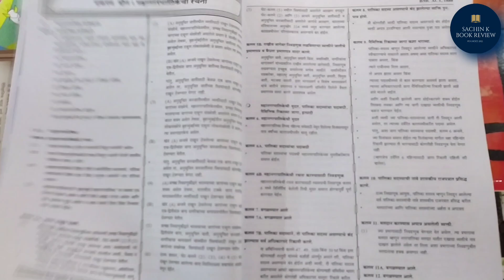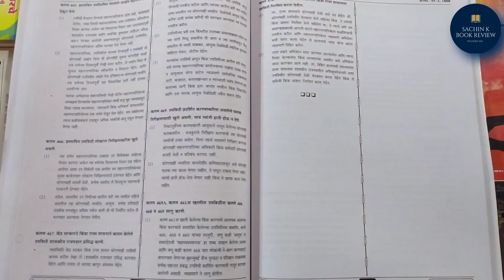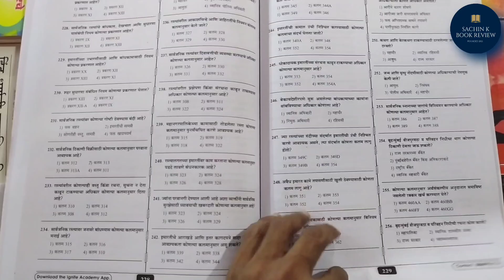मुंबई महानगरपालिका कायदा 1888 | BMC Act 1888 संपूर्ण मार्गदर्शक Dhananjay Kachale पुस्तकाची समीक्षा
---या व्हिडिओमध्ये 'BMC Act 1888 - Brihanmumbai Mahanagarpalika' पुस्तकाचा मराठीत आढावा दिला आहे. लेखक धनंजय काचाले यांनी महानगरपालिकेच्या कायद्याचे तपशीलवार वर्णन केले आहे. हे पुस्तक महत्त्वाचे का आहे आणि त्याचे काय परिणाम आहेत, हे या व्हिडिओतून जाणून घ्या.

Books enquire :
Mobile Number